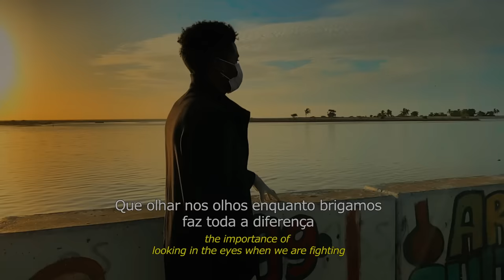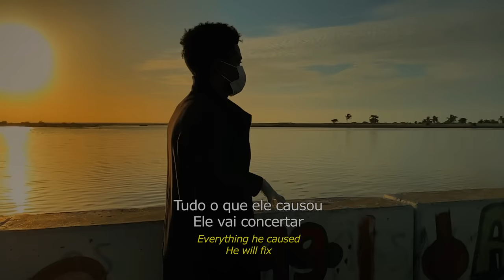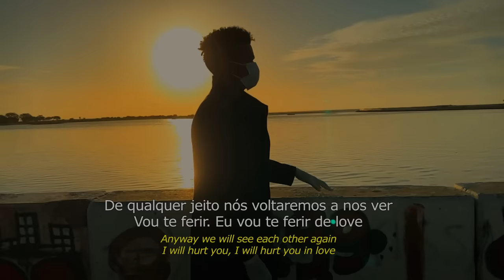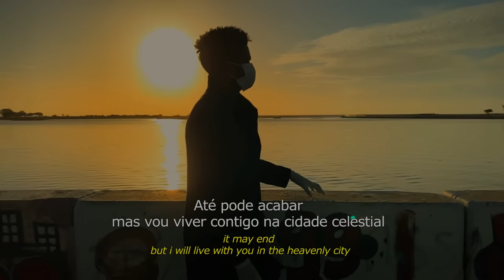Gerilson Insrael - Quarentena (Official Lyrics)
Sentes a falta de alguém?
Sei que sim eu também.
É muito difícil ficar esse tempo todo distante das pessoas que amamos; Namoradas, esposas, pais, irmãos, amigos, colegas, família.
No final de tudo o reencontro será como algo inesperado, como naqueles contos de final feliz.
Mas se não nos prevenirmos talvez não cheguemos a ver essas pessoas outra vez.
Por isso, vamos ficar em casa.
Se todos fizermos isso, não estará a faltar ninguém no nosso reencontro.